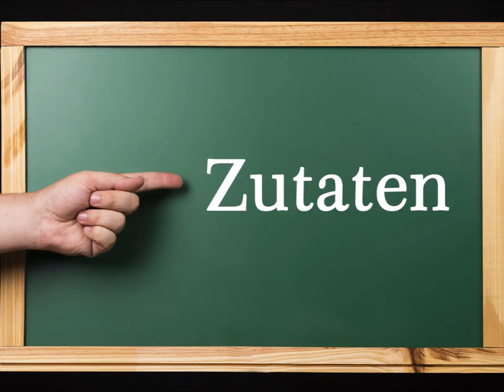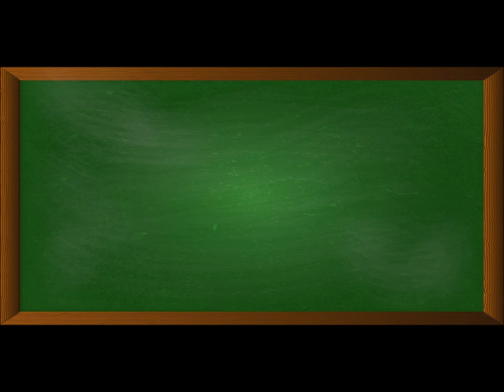Stangenbohnen-Pfanne mit Blumenkohl und Champignons, vegan.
Zutaten:
500 g Stangenbohnen
500 g Champignons
1 kleiner Blumenkohl
1 Zwiebel, rot
1 kleine Dose Tomaten, geschälte und gehackt
1 EL Gemüsebrühepaste (Link zum Video siehe unten)
1 handvoll Karottengrün
1 TL Knoblauchmus (Link zum Video siehe unten)
200 ml WasserSpeiseöl

▬ Mein Kanal ▬▬▬▬▬▬▬▬▬▬▬▬

▬ Empfohlene Videos ▬▬▬▬▬▬▬▬▬▬▬▬

▬ Social Media ▬▬▬▬▬▬▬▬▬▬▬▬▬▬▬